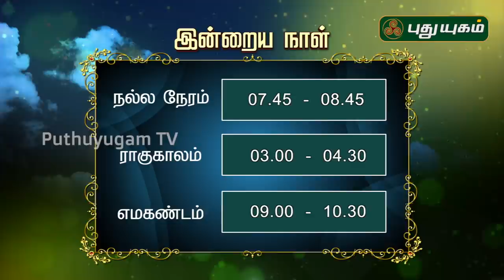இன்றைய ராசி பலன் | Indraya Rasi Palan | தினப்பலன் | Mahesh Iyer | 30/06/2020 | Puthuyugam TV